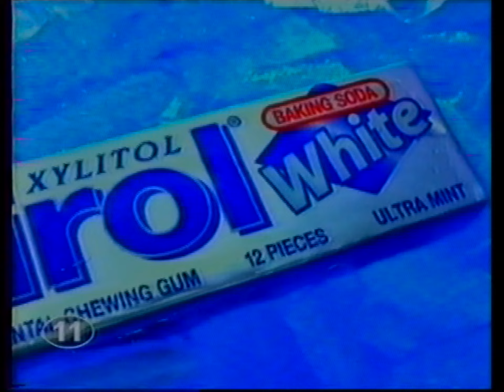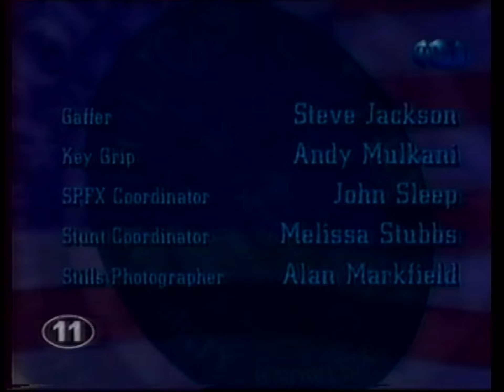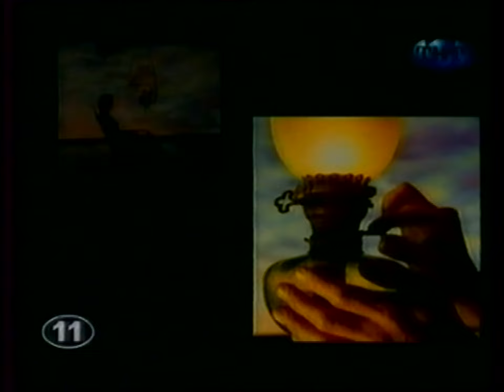Окончание эфира (ТНТ/11 канал, 18.03.1999)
Санкт-Петербург
Анонсы, реклама, окончание сериала «Полицейская академия», видеоклип Ирины Гайдар и Игоря Романова «Белая птица», заставки и тест-таблица